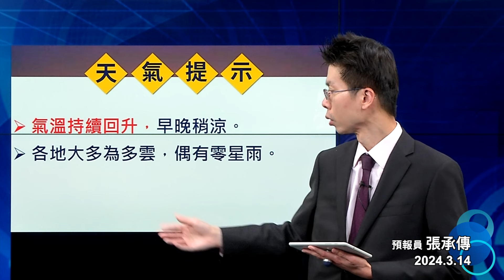2024/03/14 天氣播報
🎙預報員：張承傳
📣明日天氣重點：
🔰氣溫持續回升，早晚稍涼。
🔰各地大多為多雲，偶有零星兩。